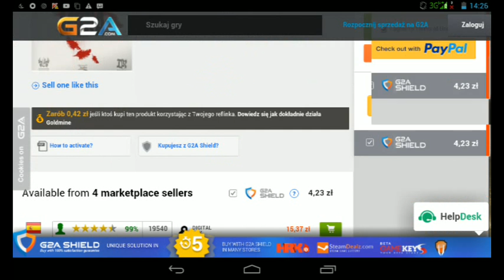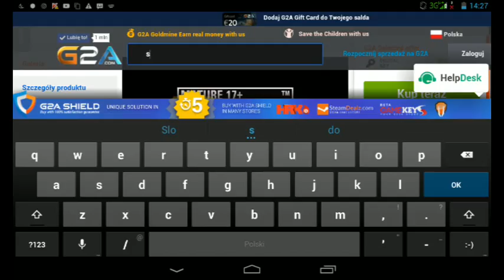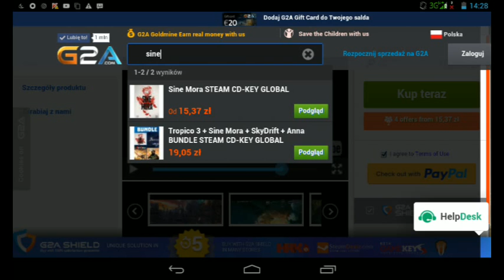Sine mora steam cd key global